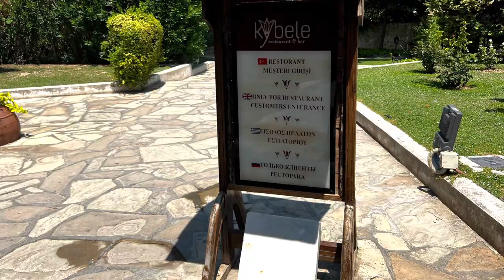🇨🇾 BELLAPAIS MONASTERY PLACE TO SEE IN CYPRUS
visitgirnea girnea The tranquil and beautiful village of Bellapais stands in the Kyrenia mountain range, some four miles from North Cyprus' coast. With breathtaking views, tiny streets and ancient buildings around every corner, the village has changed little since it was immortalized by Lawrence Durrell in the 1950s. The author's "Bitter Lemons of Cyprus" chronicles his time in Cyprus and his adventures buying a home in Bellapais, close to Bellapais Abbey. Whilst the abbey is certainly a 'must see' for visitors to Bellapais, there is much more here, including ancient crusader paths that criss-cross the mountain - not to mention an excellent selection of restaurants and taverns. visit northern Cyprus ~